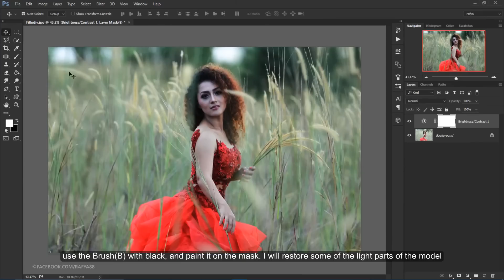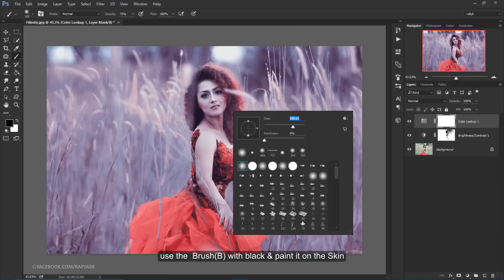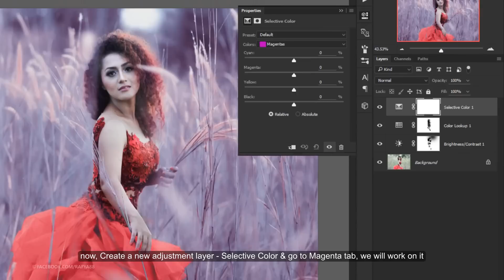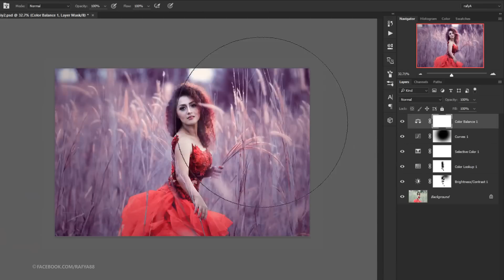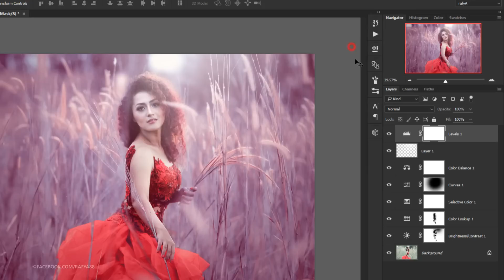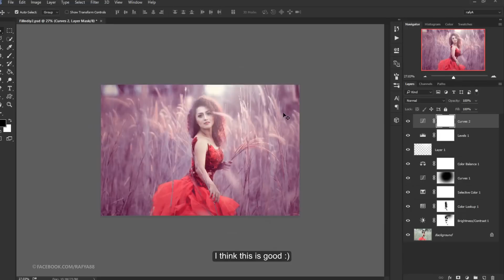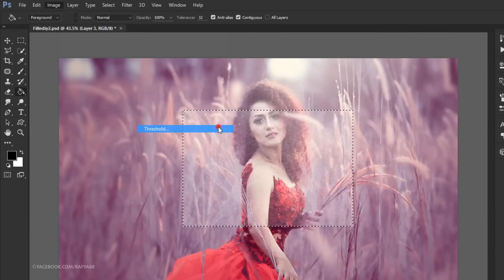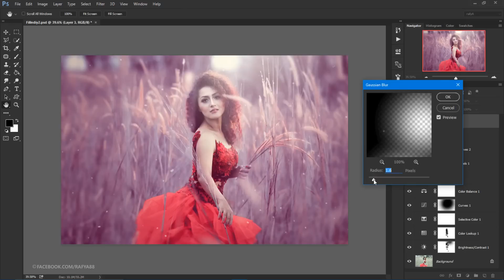Fantasy Purple Photoshop Color Effects Editing Tutorial